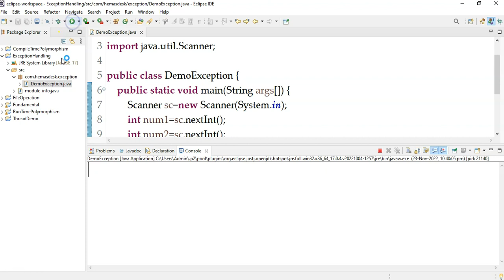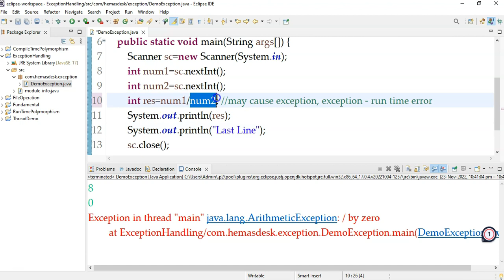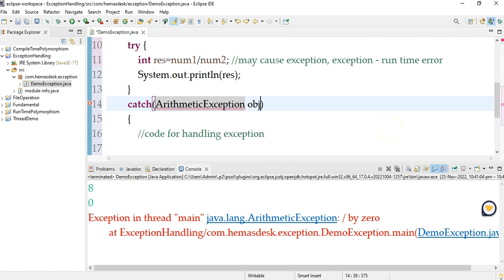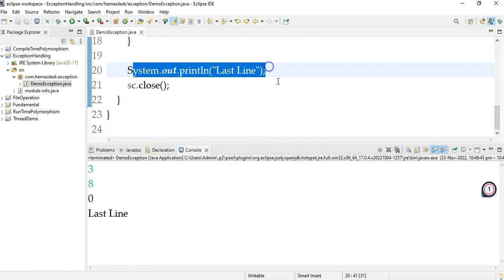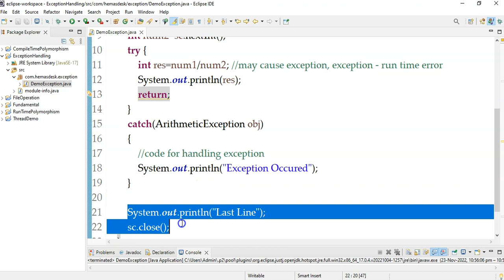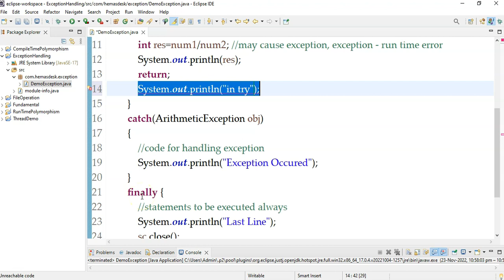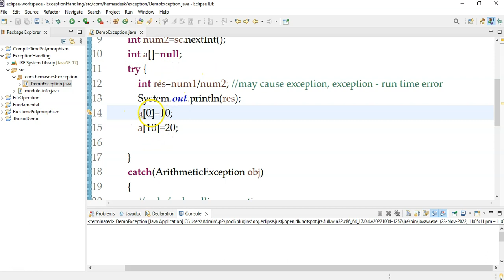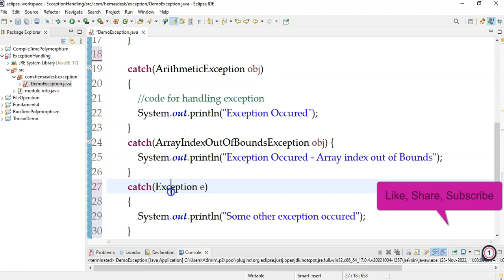Java Exception Handling - Hands on Code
Learn how exceptions can be handled in a Java Program
try| catch| finally| multiple catch